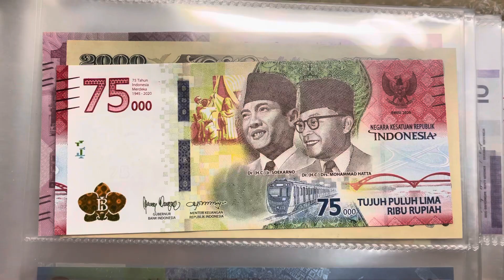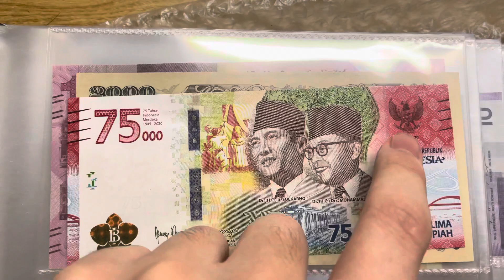印度尼西亚独立75周年纪念钞（Indonesia 75000 Rupiah commemorative banknote）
今天给大家讲印度尼西亚独立75周年纪念钞！让我们一起来看一下吧！